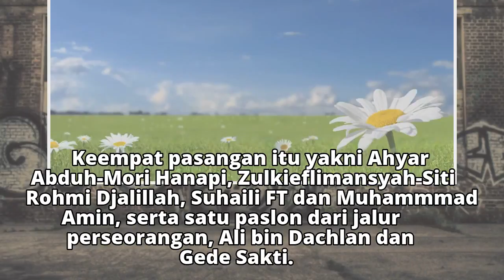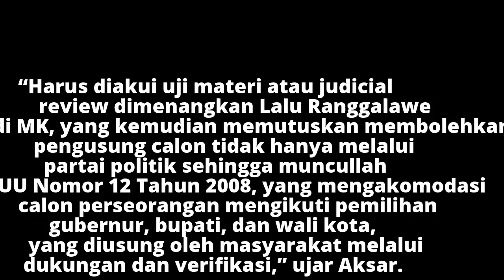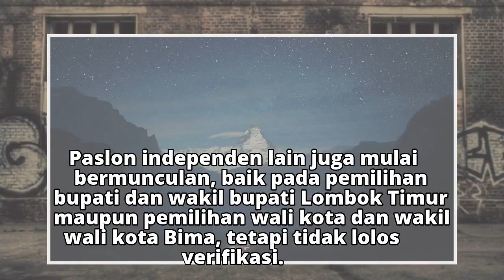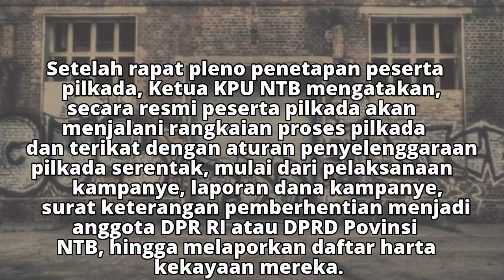KPU Tetapkan Paslon Peserta Pilkada NTB, Kini Ada Paslon dari Jalur Independen